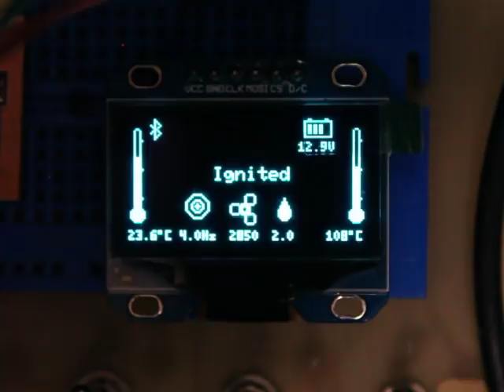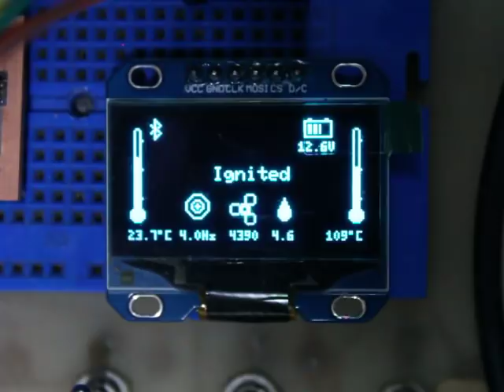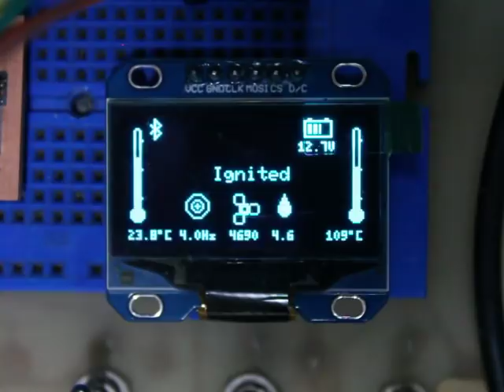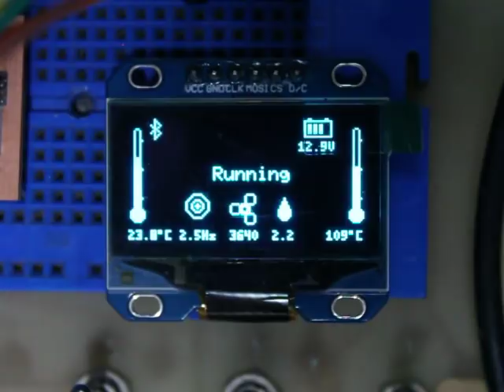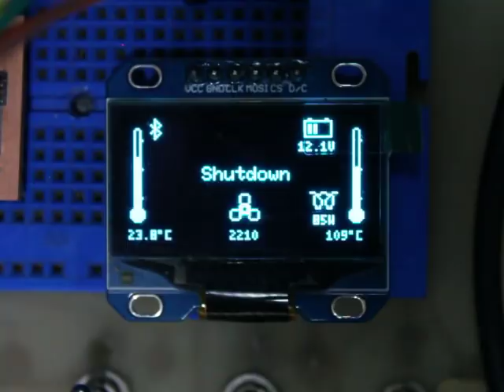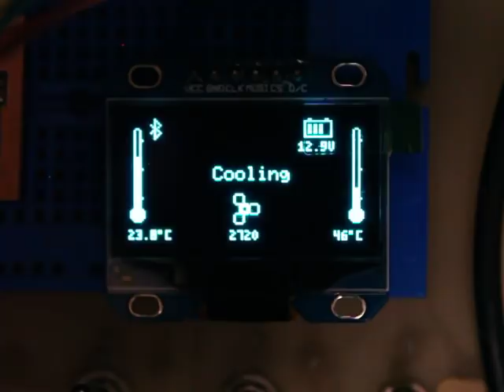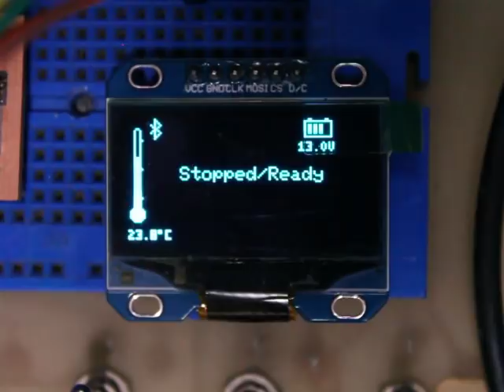Prototype OLED display on Chinese diesel heater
Making good progress with an ESP32 connected to the "blue wire interface" of a Chinese diesel heater.

OLED is currently attached using SPI, but will look at an I2C version soon. This will free up touch inputs which is the next area to investigate.

Bluetooth connectivity is via a HC-05.
Despite the ESP32 having Bluetooth inbuilt there is a kernel issue at the moment causing random core panics in presumably the Bluetooth ISR making the application reboot randomly.

So all 3 serial ports are being used:
1 - USB debug to PC
2 - Blue wire to diesel heater
3 - HC-05 Bluetooth module.

A one-wire Dallas DS18B20 is being used for temperature sensing.